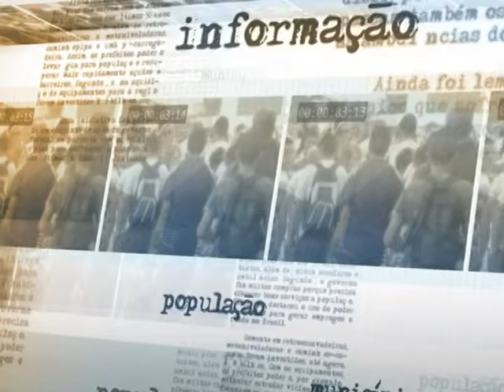Leite materno é recomendado como único alimento necessário para bebês de até 6 meses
NOTÍCIAS DA FONTE - 07.08.14: O ministro da Saúde, Arthur Chioro, falou sobre a edição 2014 da Campanha Nacional de Amamentação, lançada nesta quinta-feira (7), em Brasília. Chioro lembrou a importância do leite materno como único alimento dos bebês de até 6 meses de vida e comentou os benefícios do aleitamento, que melhora a defesa da criança e reduz os índices de mortalidade infantil. O ministro falou ainda sobre a doação de leite materno e a situação dos bancos de leite do país.